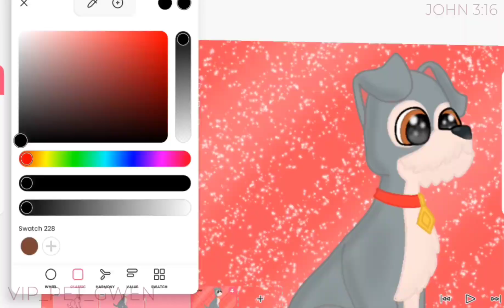🐩💕DRAWING TRAMP FROM LADY AND THE TRAMP💕🐩